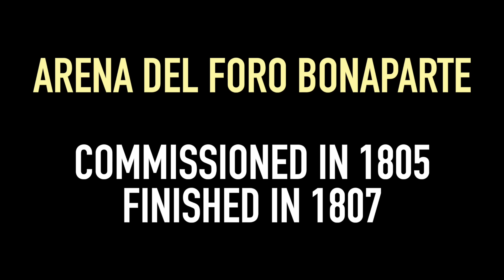The forgotten stadium Inter & AC Milan played in BEFORE the San Siro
Inter Milan and AC Milan share the iconic San Siro stadium, but that wasn’t always the case! In the heart of Milan, you can find the oldest stadium that the city has to offer: Arena Civica. A stadium that Napoleon Bonaparte himself commissioned, and was finished in the year 1807. It’s still standing to this day!

About 100 years after it’s construction, it began to get an increased use for football matches, and at one point, was Inter Milan’s home stadium. Giuseppe Meazza and the Inter squad of the 1930s won many titles at Arena Civica, and the ancient stadium was held closely to both the club and supporters hearts, even after moving to the San Siro. Arena Civica is where Inter played prior to San Siro, so we will go over some of the history of Inter Milan, the history of Arena Civica, as well as early Italian football history in general!

Setting the stage: 00:00
Request of the King: 00:43
Milan vs Mediolanum: 03:08
Inter’s main domain: 04:56
Civica to San Siro: 06:50
Closing thoughts: 08:09